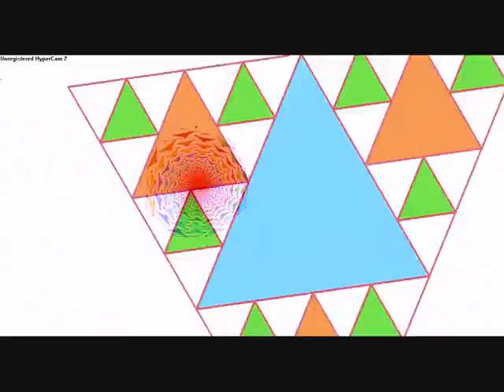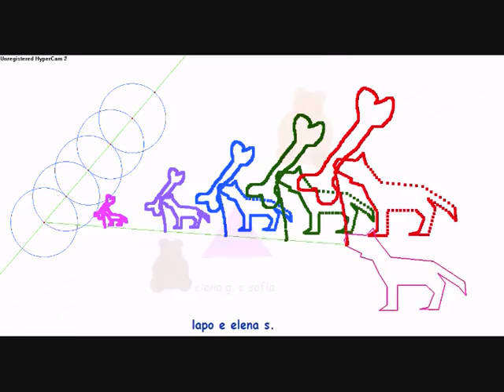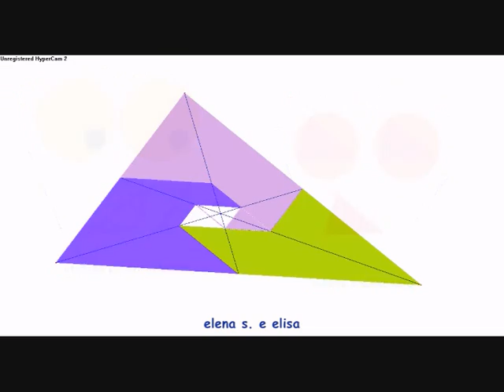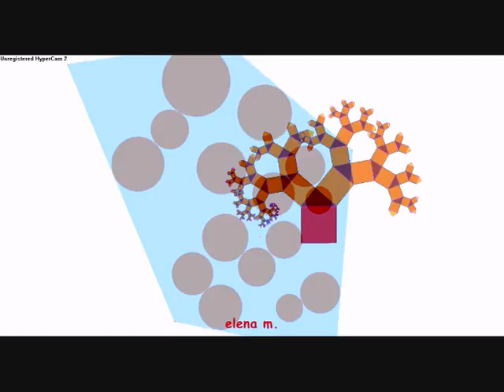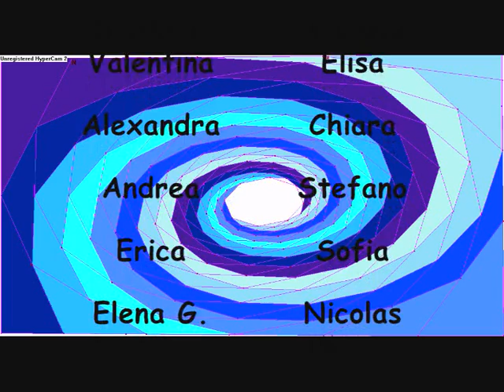The Wonderful World of Cabri - Le Fabuleux Monde de Cabri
I'm a math teacher in middle school, in Florence (Italy).

This year I've been using the dynamic geometrical program Cabri Geometry, with 11-years old students; one hour a week for the whole year.

The students, following the worksheets I prepared, made many different geometrical construnctions and animations.
I've used part of this material to make a video that, I believe, in a few minutes shows the interesting things that can be done using Cabri Geometry.

Un anno con Cabri Geometre.
1N Scuola Media Granacci (Firenze 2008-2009).

Le costruzioni geometriche sono state realizzate dai ragazzi con Cabri durante l'anno scolastico  (1 ora a settimana di Laboratorio) nelle ore di Matematica.
Il video mette insieme alcune delle loro costruzioni ed animazioni.

Montaggio: Maria Carla Palmeri.